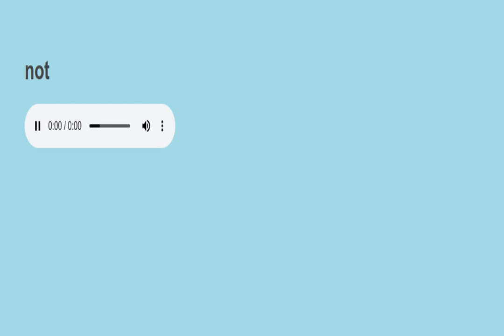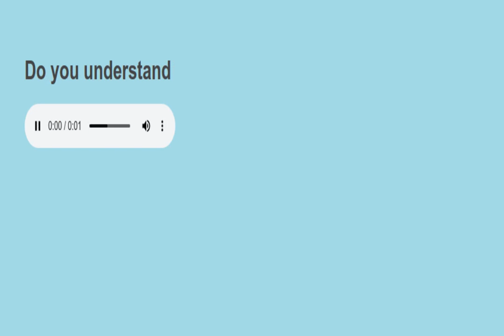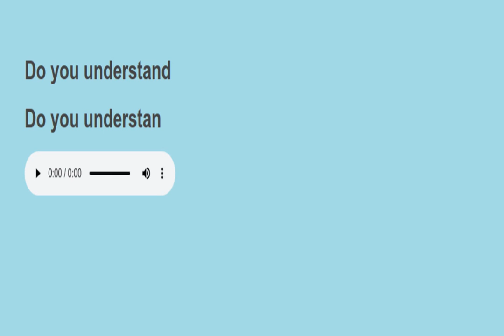Sight sentences reading practice 123